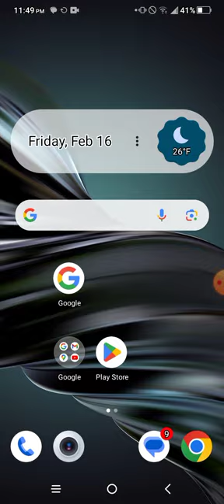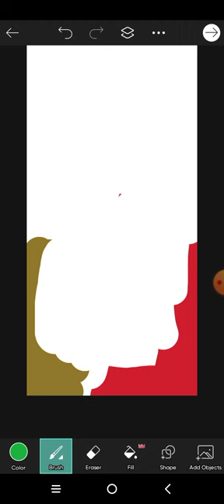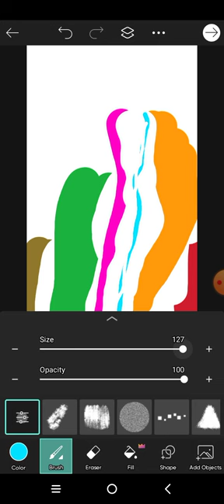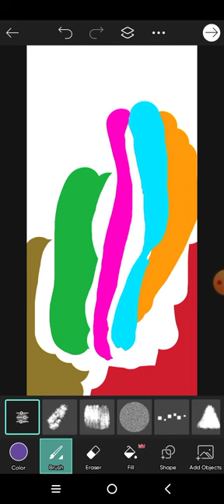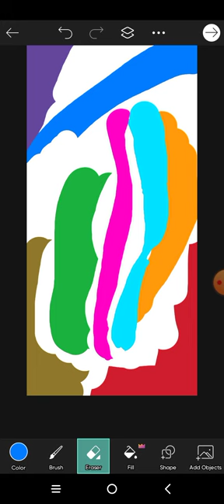Colorful striped painting.